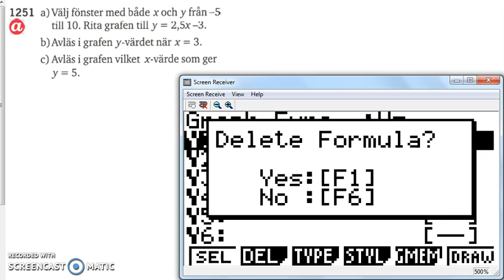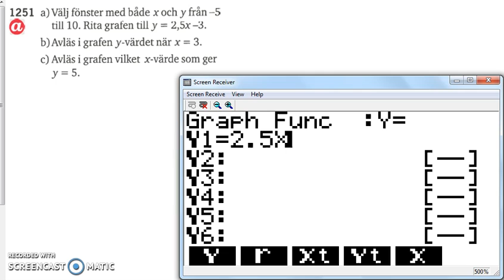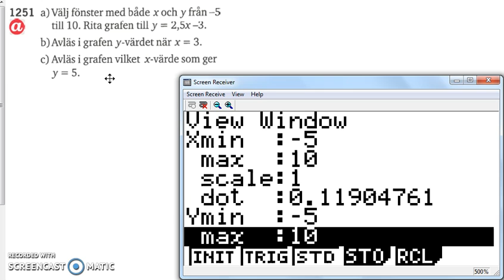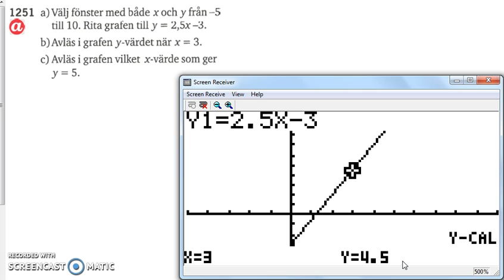Matematik 5000 Ma 2a Kapitel 1 Grafritande räknare 1251